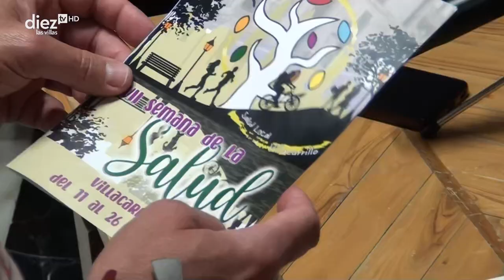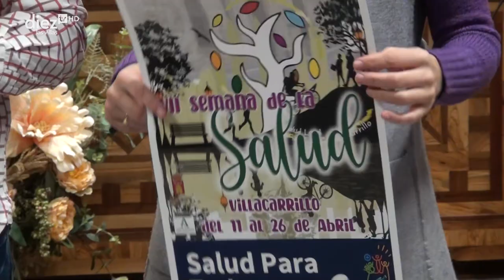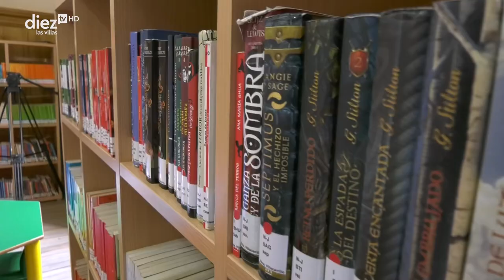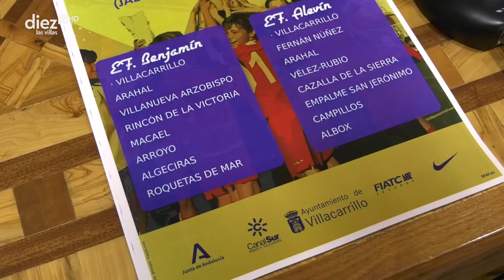INFORMACIÓN MUNICIPAL DE VILLACARRILLO | Del 01 al 14 de Abril